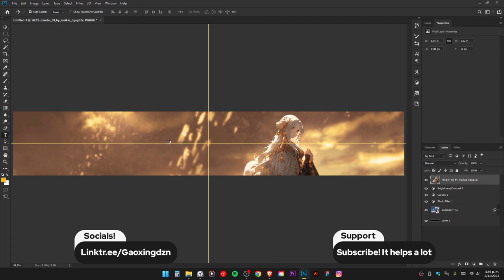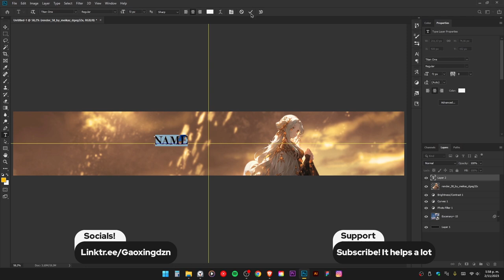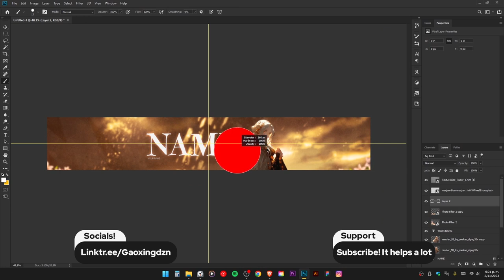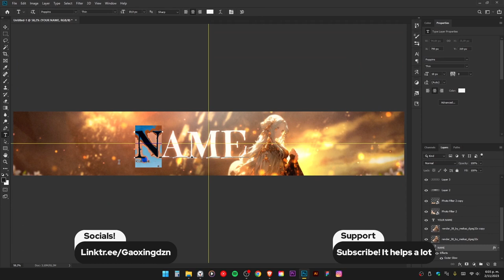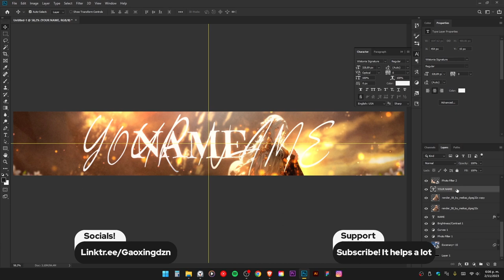How To Make An Anime Youtube Banner + template - Gaoxing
How to make an anime manipulation banner for youtube on photoshop, speedart anime with template!

Commissions opened, dm on instagram, twitter or facebook!

Cute 2D Twitter Header + Template - Gaoxing

Anime Youtube Banner Template [Download] - Gaoxing